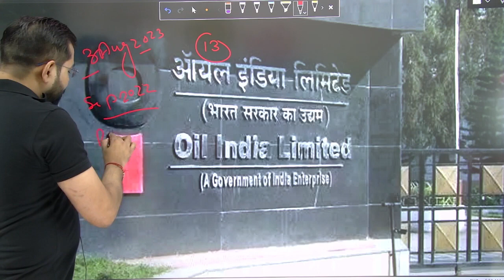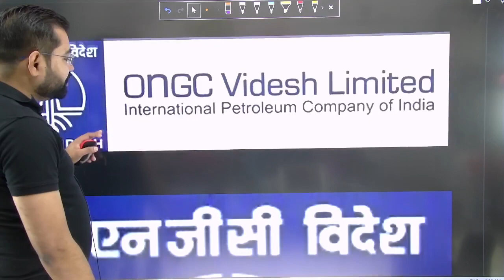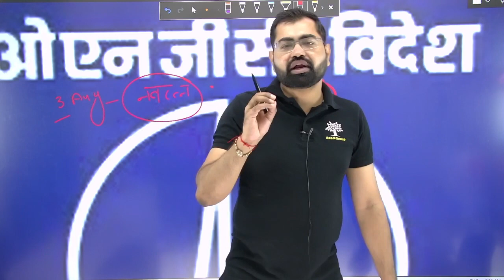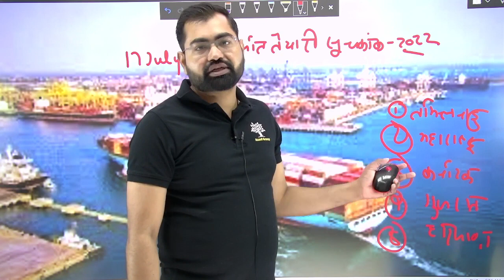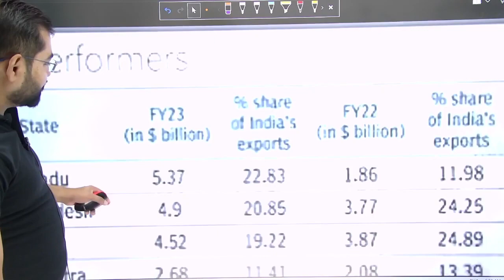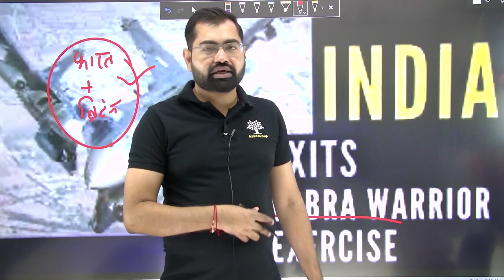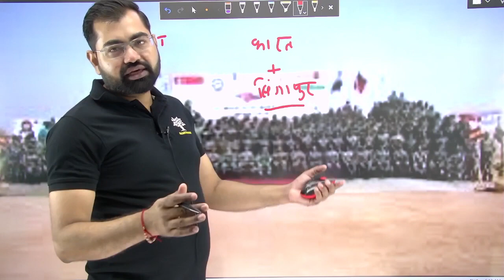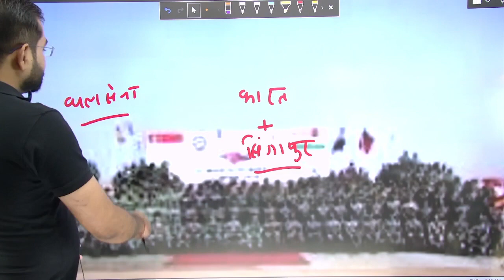Current Affairs (2023-24) Ep-114 || By Azad Sir || For UKPSC\UKSSSC & ALL UK Exam